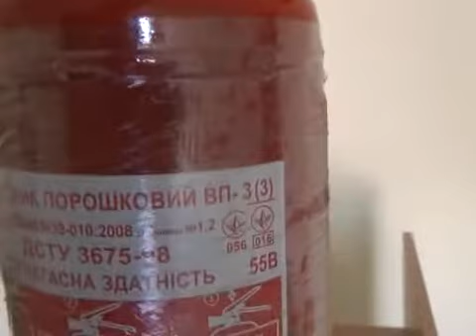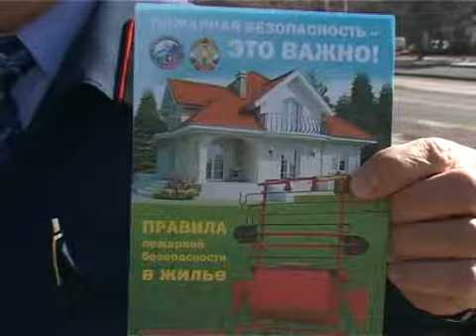Огнетушитель в каждый автомобиль